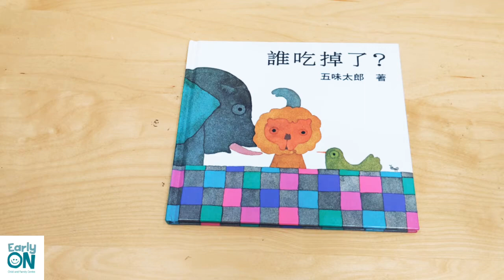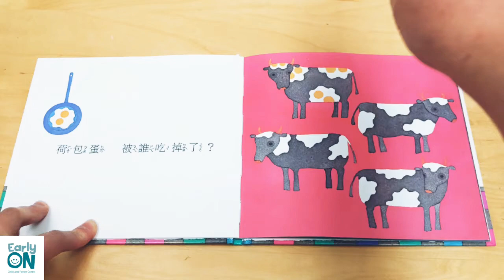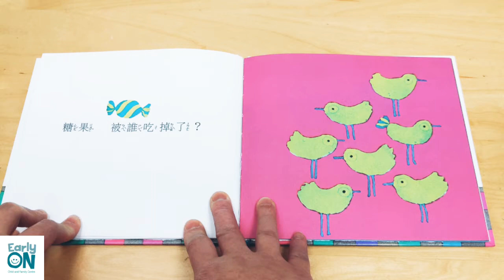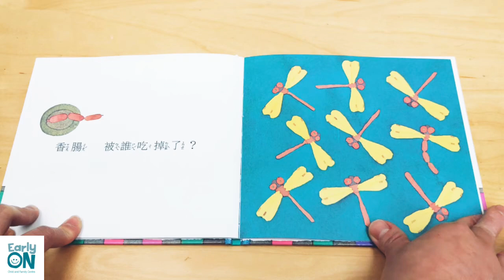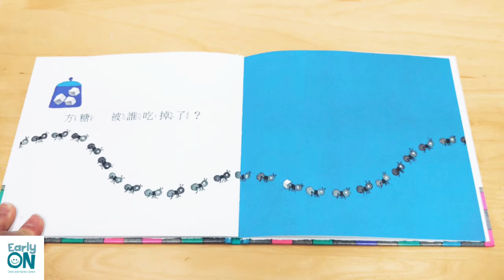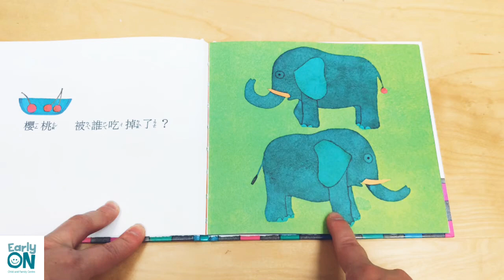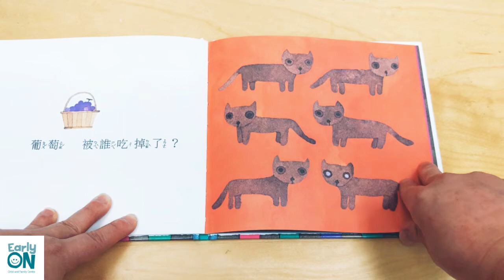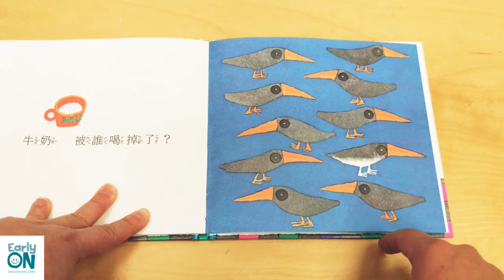Mandarin Story Time 說故事時間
Children can enjoy participating in counting numbers in Mandarin related to book reading, observing and discovering the hidden object among animals along with their families. Listening to Who Ate It story is a fun and engaging way for families to explore a different language with excitement and surprise!

Facilitator: Virgilia

Book: 誰吃掉了? (Who Ate It?) Book by Tarō Gomi
           Published: 1977

For more information about our EarlyON programs and services we offer, visit our